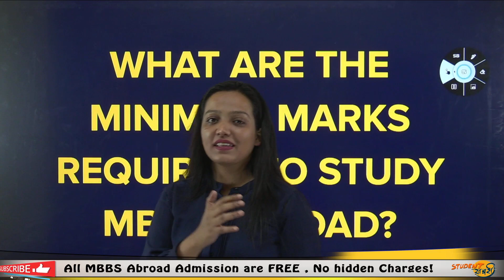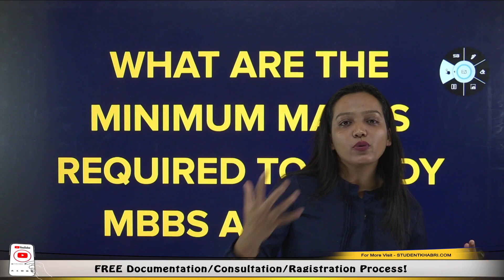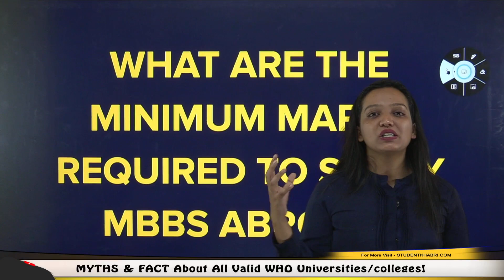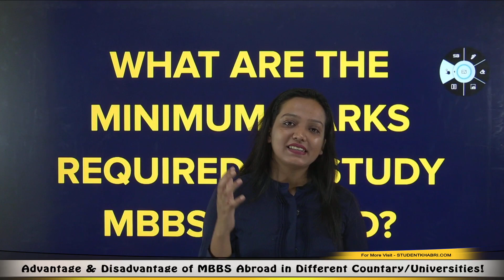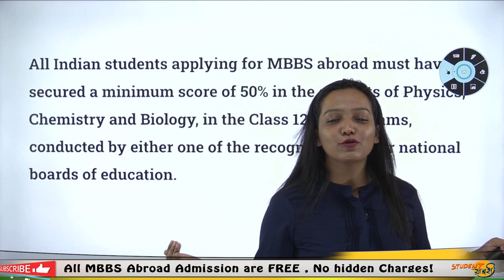How much marks are required in NEET for MBBS in abroad? || Percentage is required for MBBS Abroad?